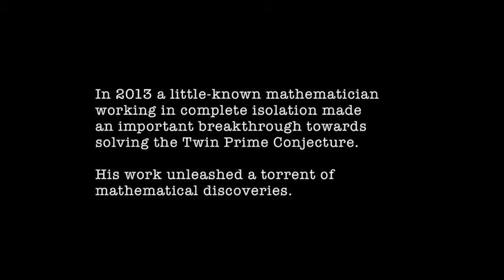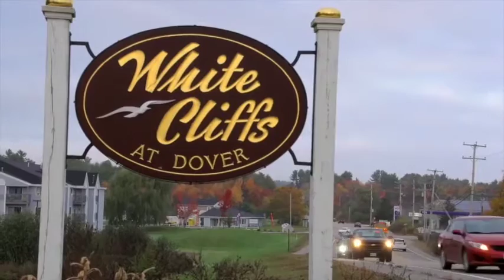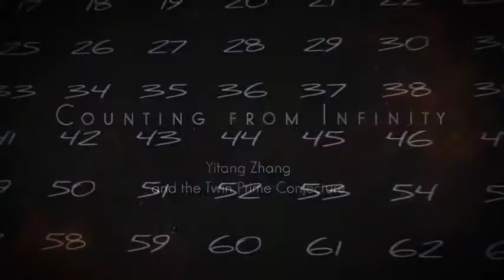Counting from Infinity - trailer 2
In April 2013, a lecturer at the University of New Hampshire submitted a paper to the Annals of Mathematics. Within weeks word spread-- a little-known mathematician, with no permanent job, working in complete isolation had made an important breakthrough towards solving the Twin Prime Conjecture. Yitang Zhang's techniques for bounding the gaps between primes soon led to rapid progress by the Polymath Group, and a further innovation by James Maynard. The film is a study of Zhang's rise from obscurity and a disadvantaged youth to mathematical celebrity. The story of quiet perseverance amidst adversity, and Zhang's preference for thinking and working in solitude, is interwoven with a history of the Twin Prime Conjecture as told by several mathematicians, many of whom have wrestled with this enormously challenging problem in Number Theory-- Daniel Goldston, Kannan Soundararajan, Andrew Granville, Peter Sarnak, Enrico Bombieri, James Maynard, Nicholas Katz, David Eisenbud, Ken Ribet, and Terry Tao.